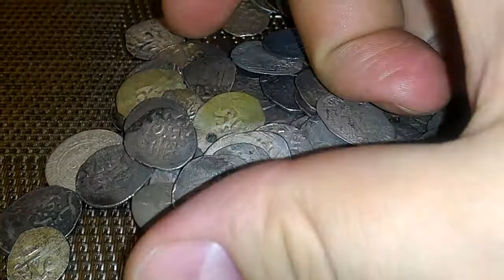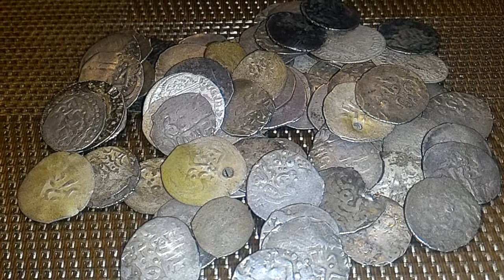Клад серебряных монет